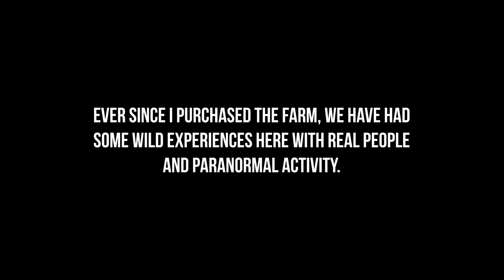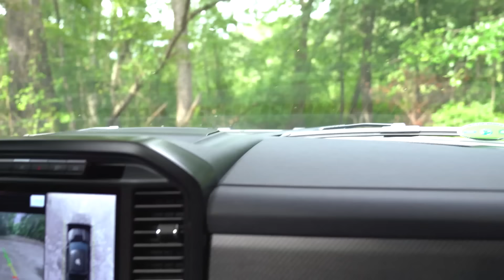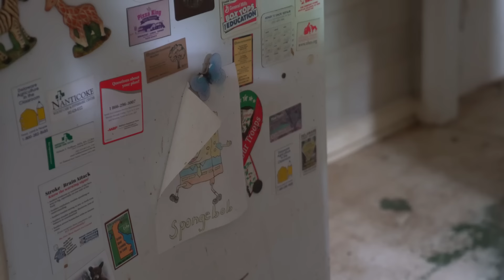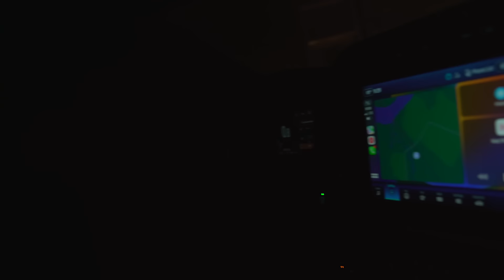PERSON GOES MISSING AT THE ABANDONED HAUNTED FARM I BOUGHT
A person driving a strange van pulled into the abandoned haunted farm I bought and left it. The person is missing from the van at my abandoned farm. We looked all around the abandoned farm for this person and what we found near the abandoned house was terrifying.

SEND FAN MAIL TO:
CJ Faison